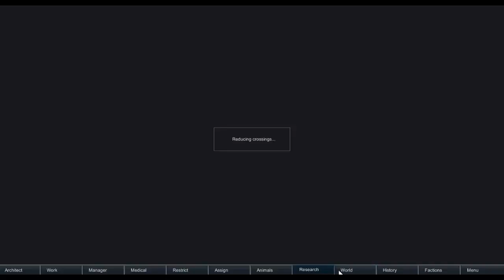Star Wars, A Rimworld Roleplay, Episode 1